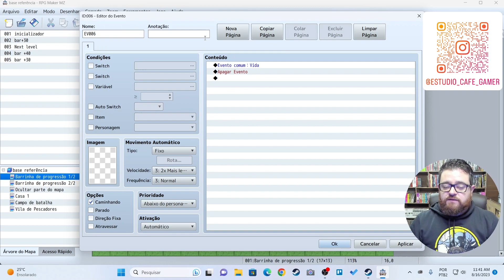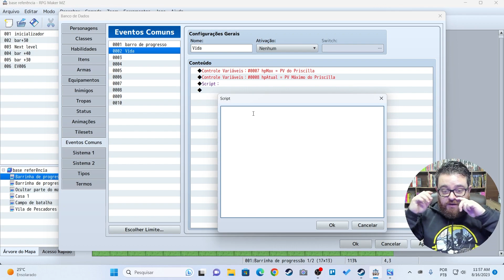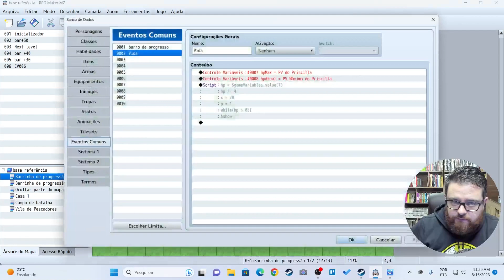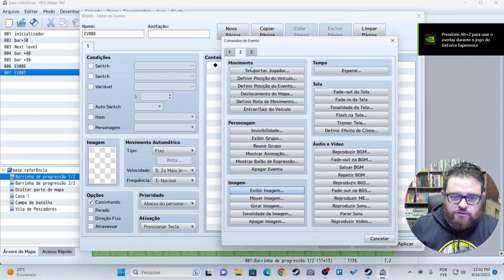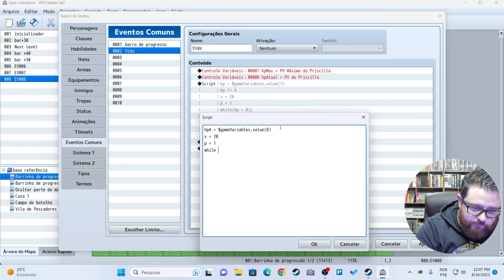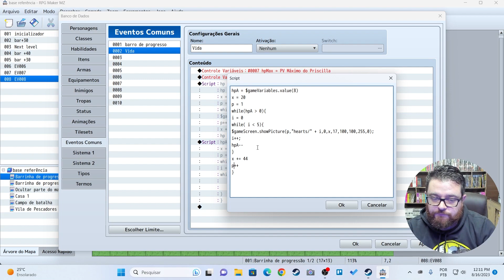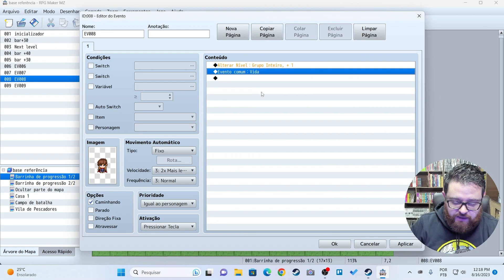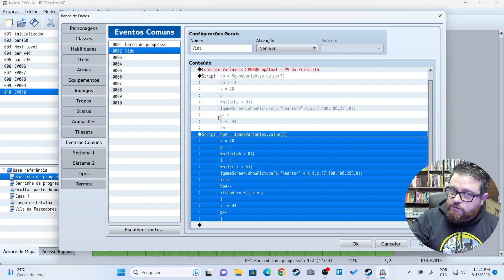CORAÇÕES DE VIDA - RPG MAKER TUTORIAL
♥Curso de RPG Maker (em andamento)